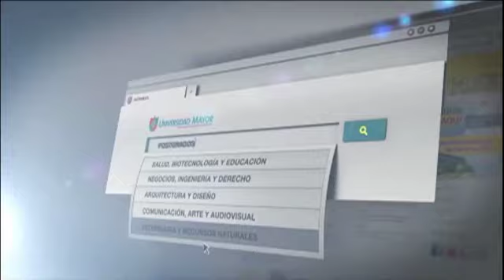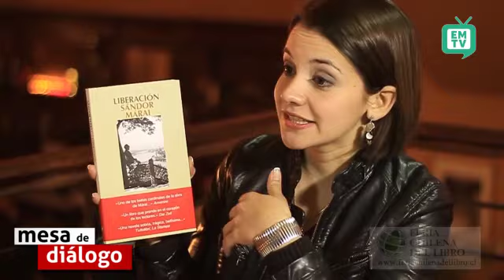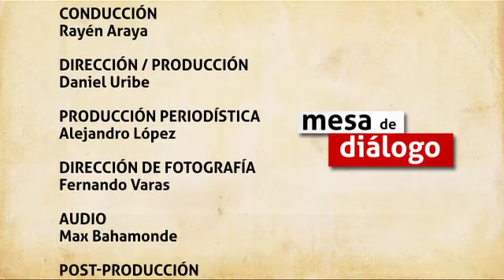MD #85 El manifiesto de Claudio Orrego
El candidato presidencial, y alcalde de Peñalolén, en esta entrevista no se guarda nada. Y siempre a su estilo: arrebatado, respetuoso y  franco. Entrega su visión sobre el estado de la clase política, que clama por que tenga mayor coherencia; critica las challas del gobierno y su manejo ante los conflictos sociales. Cuenta sus ocho años como alcalde. Y también da su parecer sobre el conflicto mapuche, el abuso infantil, violencia intrafamiliar y temas de género.